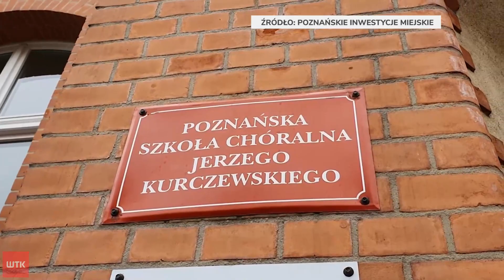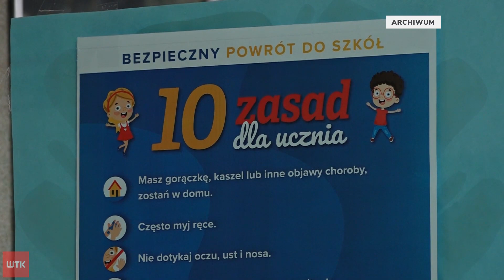Co z rozbudową szkół w Poznaniu?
Nowe szkoły, hale gimnastyczne i sale lekcyjne. W poznańskiej oświacie dzieje się dużo. Warunki, w których przyjdzie się uczyć najmłodszym poznaniakom poprawiają się. Choć często, by tak się stało, dyrektorzy placówek i lokalni działacze muszą zabiegać wiele lat. Na razie jednak, z uwagi na pandemię oczywiście - poznańscy uczniowie nowe przestrzenie zobaczą tylko na zdjęciach.